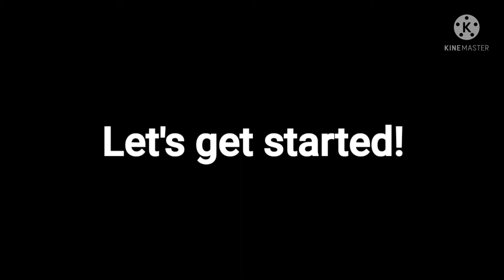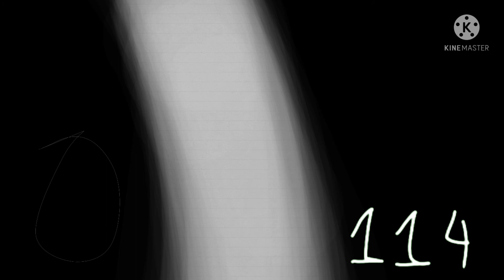How much time to complete #1: To make a background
Requested by:
Source by:
Shout-out to:

Fell free to request me animations and memes! I will accept all you request but if you type "DO MY REQUEST!!", it will be 100% chances that I won't make your request and I will find you as impatient!

©️Andy Animations Company Since 2008 All Rights Reversed

Some tags